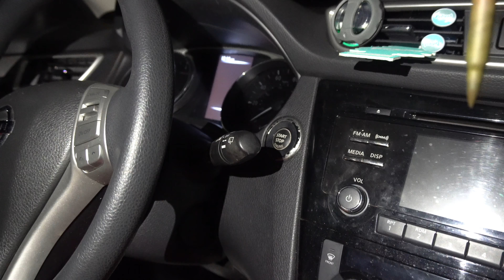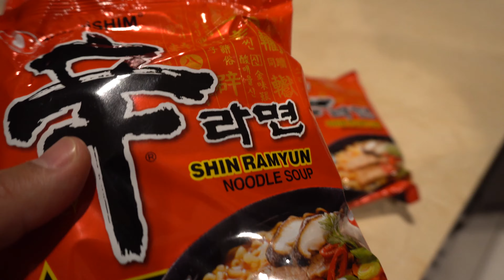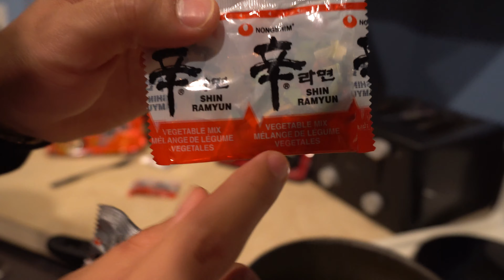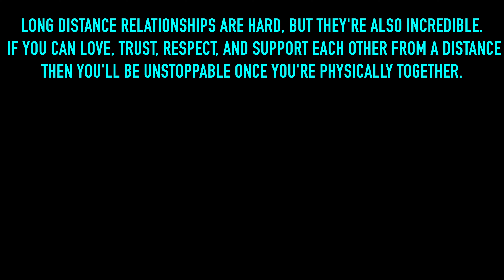Military Long Distance Relationships Ft. Diana Rose - Spicy Noodle Challenge *VOMIT ALERT*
How military long distance relationships work.